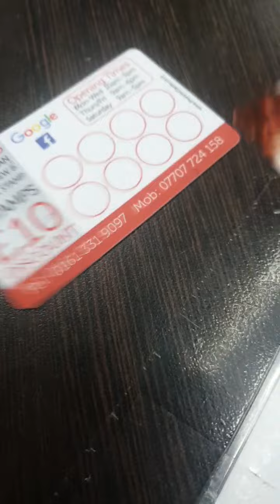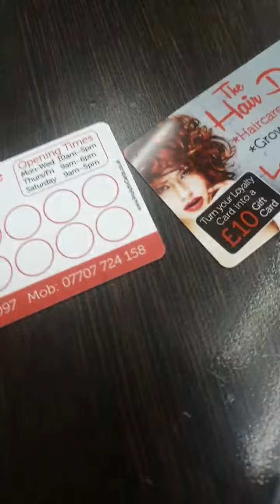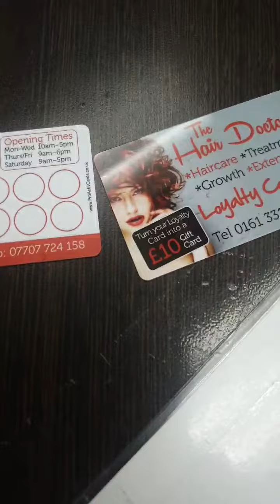FREEGIVEAWAY: WIN A FREE £10 VOUCHER BY ANSWERING A SIMPLE QUESTION ASKED IN THIS VIDEO!